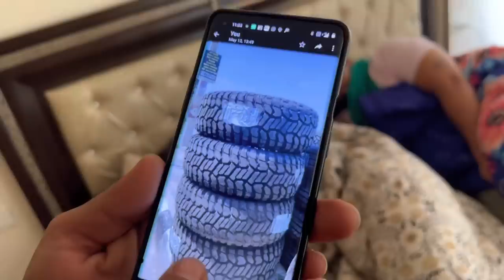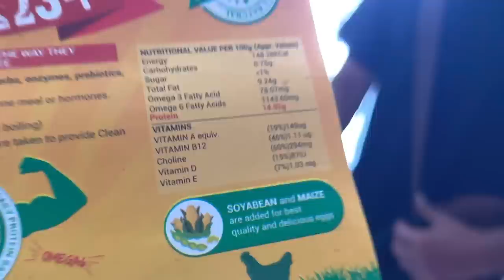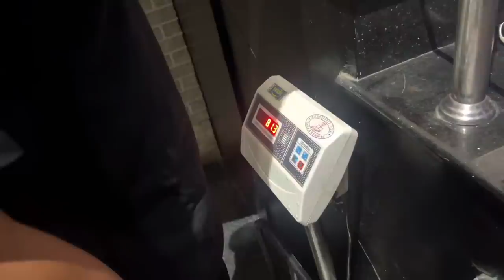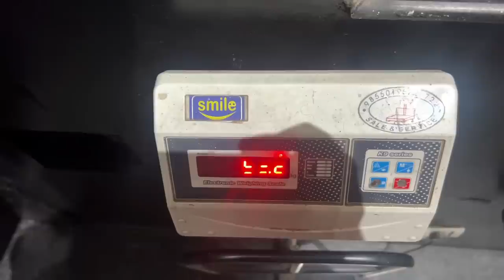dso fr mitrooooooo | Dhillonpreet Vlogs